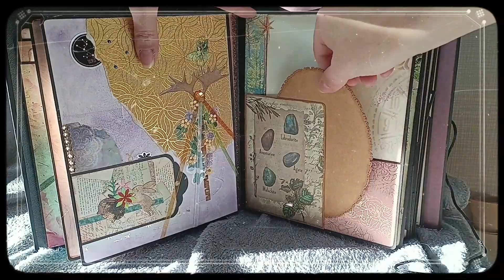grimoire 2ème édition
Un autre grimoire sorcière réalisé pour une commande.
N'hésitez pas à me contacter pour plus d'info.